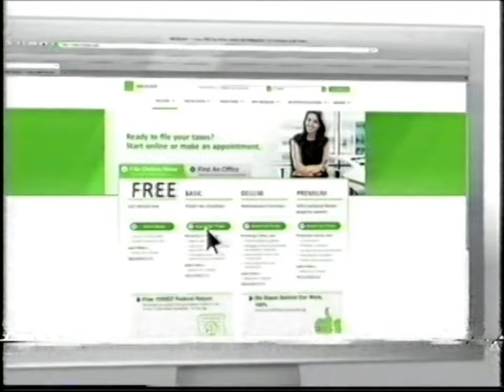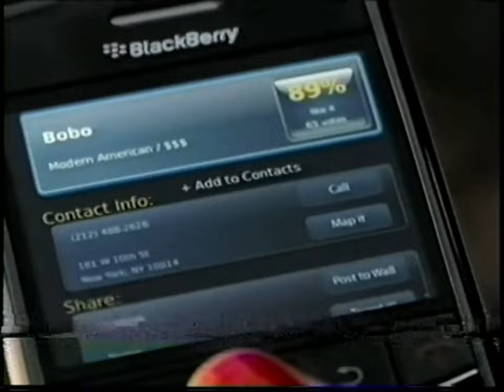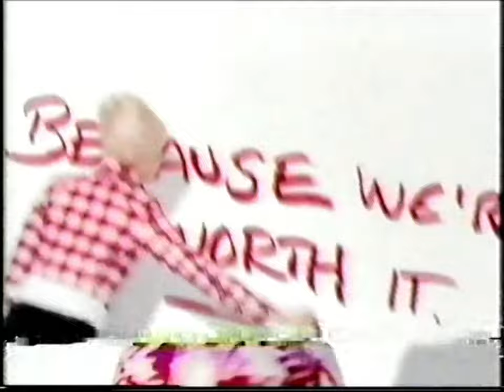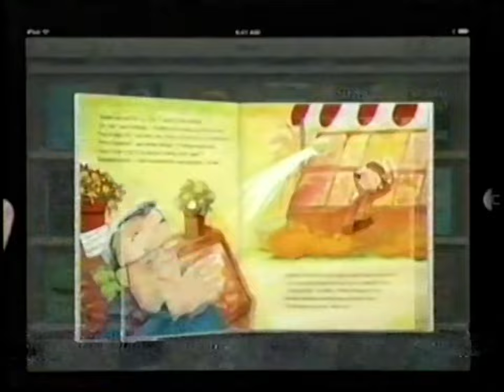10's Commercials - The CW January 2011 Part 3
Commercials that aired during 'The Vampire Diaries' on The CW, WPIX Channel 11 - January 26th, 2011

0:00 The Vampire Diaries (Promo)
1:03 CoverGirl Smoky Shadow Blast + Lash Blast
1:39 Dentyne Pure Gum
1:55 Dentyne Safe Breath Alliance
2:10 Sprint HTC EVO Smartphones
2:41 Diet Dr Pepper
2:56 Almay Wake-Up Makeup
3:11 H&R Block
3:41 Hellcats (Promo)
4:11 AT&T Network Coverage
4:41 Snickers Peanut Butter Squared
4:56 Rimmel London Lash Accelerator Mascara
5:11 Colgate Total Toothpaste
5:26 Playtex Sport Tampons
5:41 BlackBerry App World
6:12 L'Oréal Infallible Le Rouge Lipstick
6:41 Supernatural (Promo)
6:53 PIX11 News at Ten (Promo)
7:13 Jeep Liberty Sport 4x4
7:43 Verizon FiOS
8:13 Toyota Prius
8:44 Nikita (Promo)
9:04 Boost Mobile Monthly Unlimited Plan
9:34 Sanctum
10:03 Chili's $6 Lunch Break
10:19 Mentos Pure Fresh Gum
10:35 Febreze
11:05 Gerber
11:35 7UP
11:50 TRESemmé Hair Spray
12:20 Apple iPad
12:50 Velveeta & Ro-Tel
13:20 Shedding for the Wedding (Promo)
13:31 Hyundai Tucson
14:01 MetroPCS 4G LTE Network
14:31 New York Lottery Mega Millions
15:02 Smallville (Promo)
15:23 PIX11 News at Ten (Promo)
15:34 Maybelline Fit Me Foundation
16:05 5 Gum
16:20 Excedrin
16:35 T-Mobile 4G Network
17:05 Playtex Sport Tampons
17:20 The Vampire Diaries (Promo)